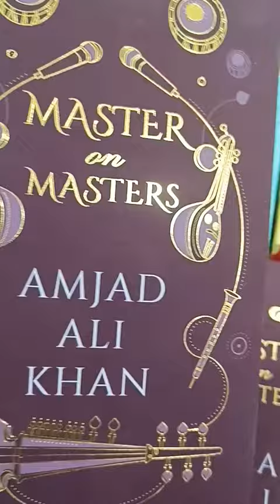booklovers bookstagram books book bookshop booktube bookstore youtubeshort shorts reels